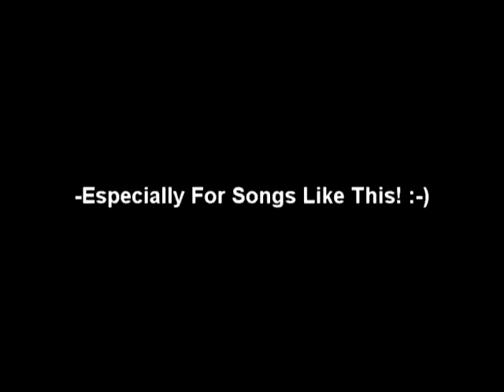David Case - Midnight Rider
David Case singing "Midnight Rider" live at Ozzie's Bar
Ozzie's Bar is located at:
515 North Central Avenue
Connersville, Indiana 47331